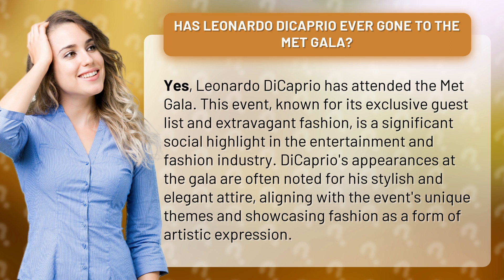Has Leonardo Dicaprio ever gone to the Met Gala?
Leonardo DiCaprio at the Met Gala: A Fashionable Affair • DiCaprio at the Met Gala • Discover Leonardo DiCaprio's stylish and elegant appearances at the Met Gala, where fashion meets art in an extravagant social event.